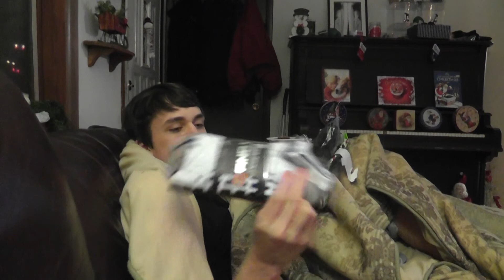Opening the Gifts Christmas 2013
Up at 4 AM (thanks Sarah) we head to the gifts concluding with a trip outside to find a family gift of a quad (4 wheeler) with plow.